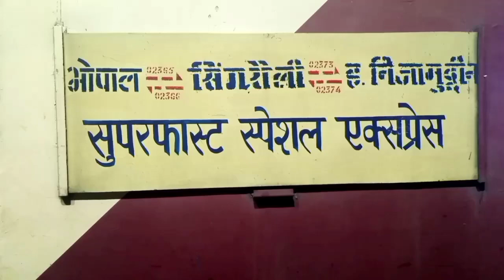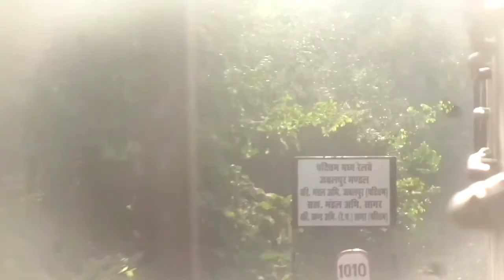02374 निजामुद्दीन सिंगरौली सुपरफास्ट एक्सप्रेस में सफर झांसी से दमोह है Full journey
02374/02373 Hazrat Nizamuddin Singrauli superfast Express ki yatra Nizamuddin# Singrauli